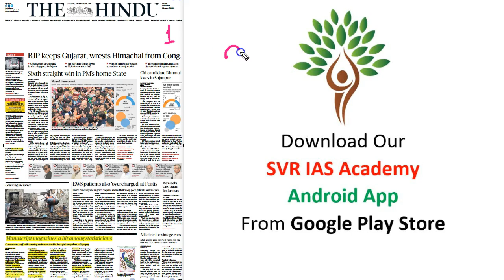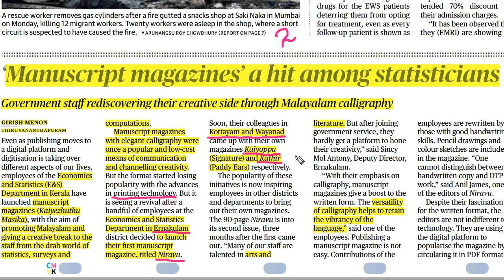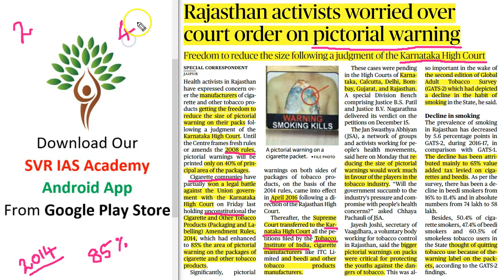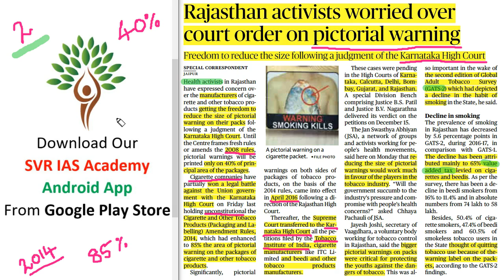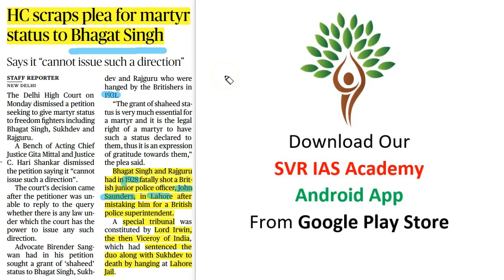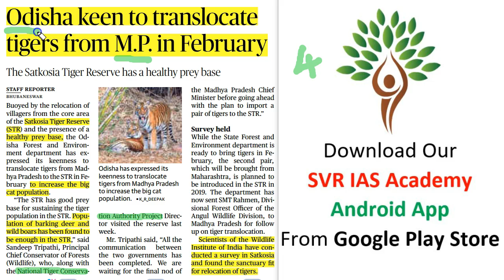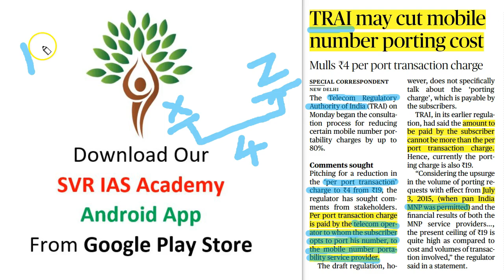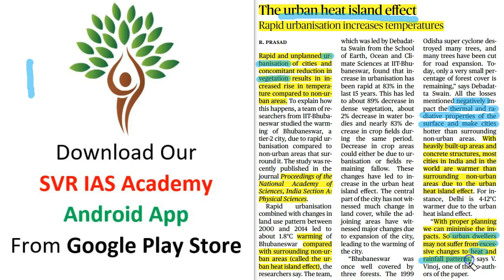The Hindu Newspaper Analysis - 19-12-2017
You will get Current Affairs 2018 updates daily, Notes for Prelims & Mains exam. Prelims 2018 test series, Mains 2018 Self-Assessment Test series etc.